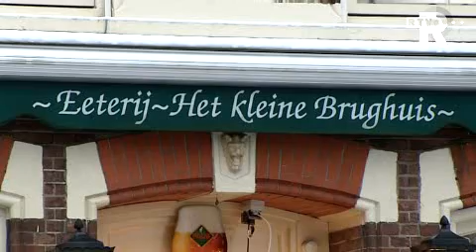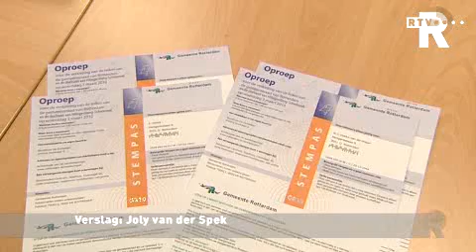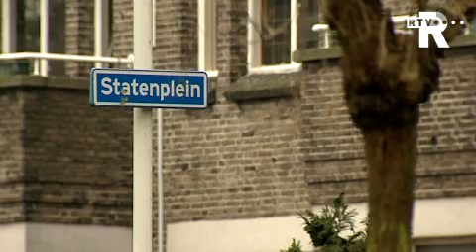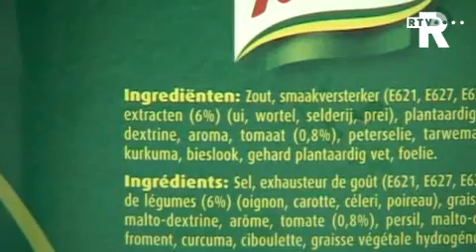TV Rijnmond Nieuws van donderdag 4 februari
*Alcohol makkelijk verkrijgbaar voor jongeren in Zuid-Holland-Zuid.
*Bewoners Kleiwegkwartier krijgen dubbele stembiljetten
*Bedrijf in Maassluis voelt zich gedwarsboomd door gemeente.